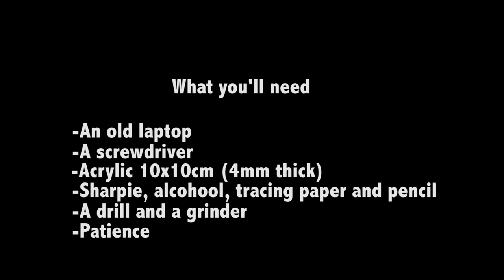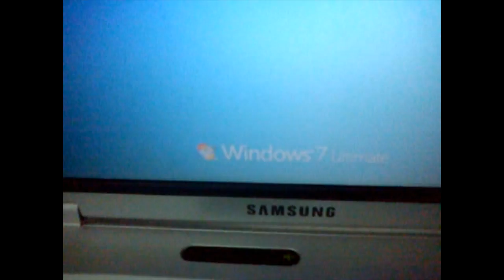How to "appletize" your old laptop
This is a tutorial to make your old laptop more "eyecandy" based on the mac pro. (read full description)

It's quite simple, and really funny improvement to your laptop (yeah, it'll improve the performance and memory like the real mac - lol). I've used a samsung p28 (old enough...).

1 - Ok, first of all, you'll need to remove your battery, disassemble the screen and remove any logos from the front.
2 - Then, choose your logo (i've chosen an apple - i know, a full apple without the bite mark, didn't want to take much effort with this, just wanted to make a point - but you can choose what ever you want, like a smile, a power ranger logo or Chuck Norris)
3 - Trace down your logo to paper, and trace it to your laptop.
4 - Use a drill to make the first hole in the screen, and then use a small grinder to enlarge it (just make sure there's no wires on the back of the screen before doing this!).
5 - When your satisfied with the result, trace the same logo with a sharpie to a sheet of acrylic.
6 - Use the grinder to make the logo on the acrylic (carefull with the grinding, or it wont fit on the screen!)
7 - When you have the acrylic logo ready, you just have to clean it and fit it on the screen.
8 - if you want, you can glue it with transparent silicone glue.
9 - Assemble the screen.
10 - And you're ready to make some laughts! :)

ps: this only works with lcd screens!! (i wonder who will do it on a led screen before it realizes that it wont work...)

pps: i'm not responsible if you break something, do it at your own responsability!